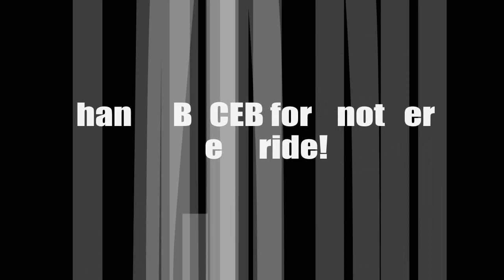Rockville MTB ride Jan '14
Monthly Gala ride hosted by BTCEB (Bicycle Trails Council of the East Bay)
For ride information visit BTCEB.org. Gala ride are the 2nd Saturday of every month
Thanks to Jeff Brooks for the video intro.